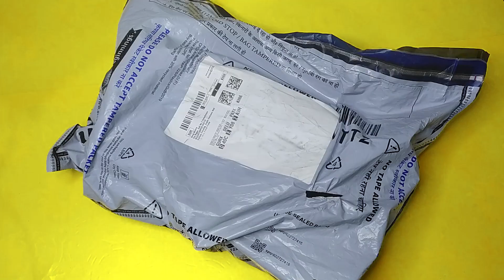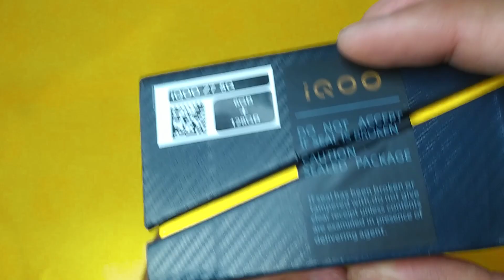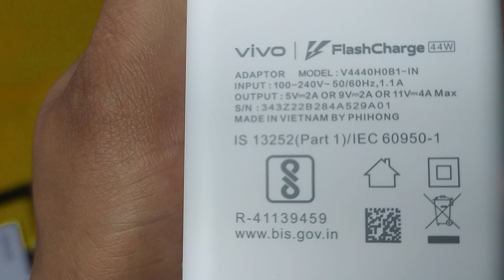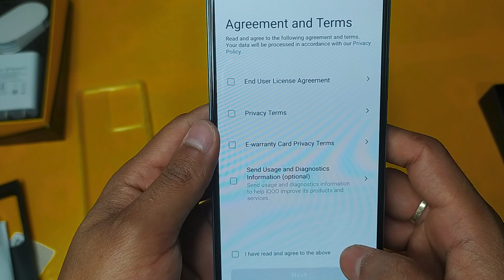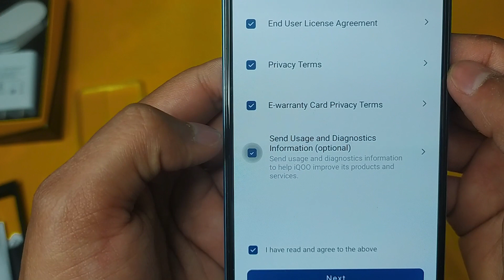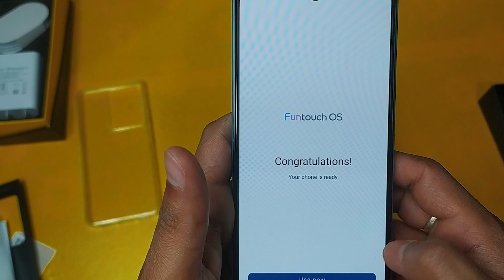Iqoo Z7 5g Unboxing | Best Smartphone Under Rs. 20,000?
Best Buying Link Iqoo Z7 5g 👇

Best Phones Under Rs. 20,000/- 👇
Samsung Galaxy M34
Lava Agni 2
Moto Edge 40 Neo
OnePlus Nord CE 3 Lite

iqoo z7,
flagship phone,
iqoo z7 review,
iqoo z6,
iqoo neo 7,
iqoo z7 5g unboxing video,
iqoo z7 5g unboxing price in india,
iqoo z7 5g unboxing price,
iqoo z7 5g unboxing india,
iqoo z7 ,
iqoo z7 5g price,
iqoo z7 5g price in india,
iqoo,
iqoo z7 flipkart,
iqoo z7 antutu score,
iqoo z7 5g gsmarena,